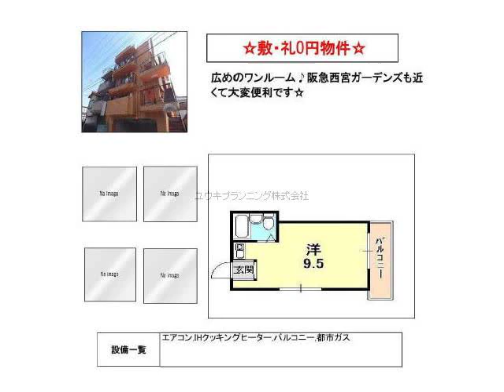西宮北口駅西宮市田代町賃貸ユウキプランニング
シャトル西宮北口
西宮市田代町　シングル　MS